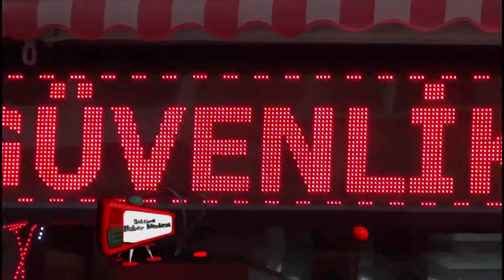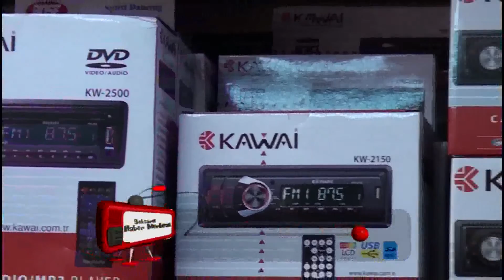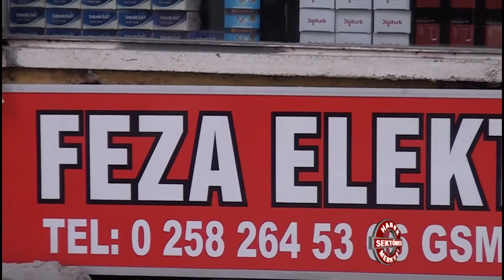Feza Elektronik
Feza Elektronik hakkında bilgi sahibi olmak için videoyu inceleyebilirsiniz